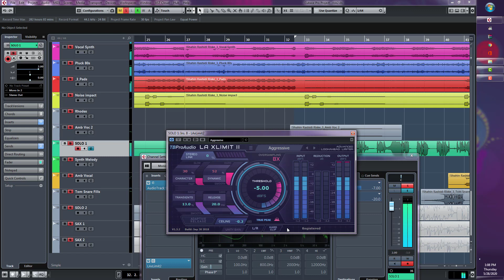August 31, 2021